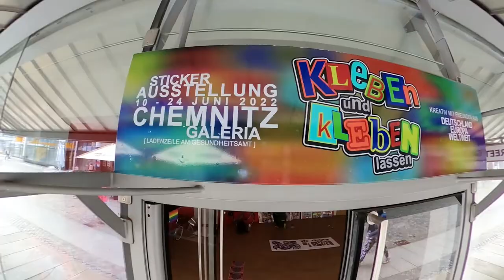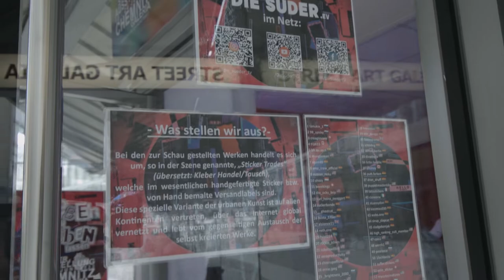Aftermovie (k)leben und (k)leben lassen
(K)leben und (k)leben lassen - Die Streetartausstellung

2 Wochen lang hatten die Chemnitzer*Innen die Chance unsere Stickerausstellung aus aller Welt in der Chemnitzer Innenstadt zu besuchen. Für diejenigen die es nicht geschafft haben vorbeizukommen oder sich die Eindrücke nochmals anschauen wollen - viel Spaß beim Video.

Wir bedanken uns recht herzlich bei allen Künstlern, Läden, Mitwirkenden und vor allem bei der GALERIA Chemnitz!

Bis zum nächsten Projekt uuund

Dieses Mikroprojekt wird von der Stadt Chemnitz im Rahmen der Kulturhauptstadt 2025 gefördert.